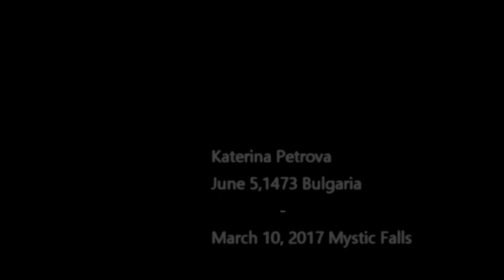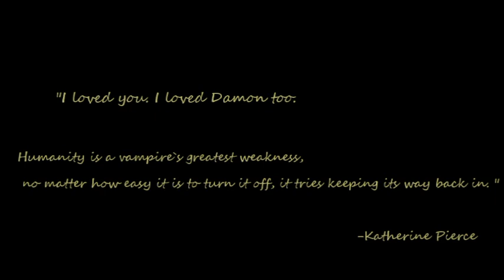Katerina Petrova - Hypnotic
Character: Katherine Pierce
Series: The Vampire Diaries